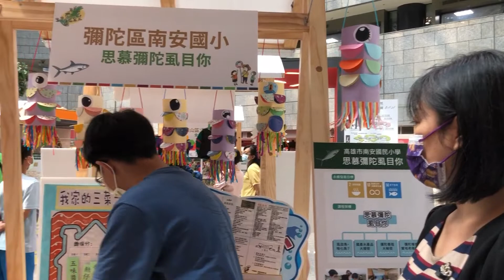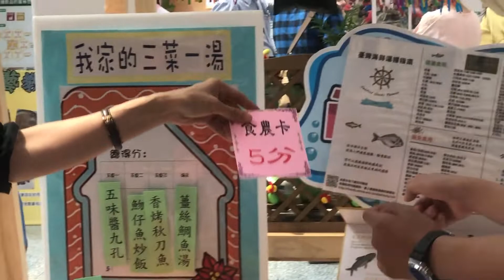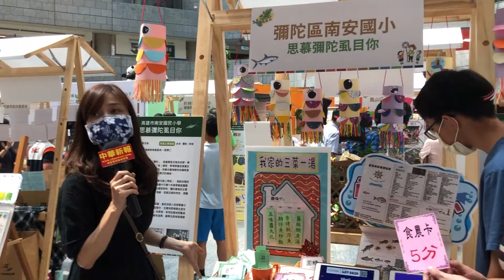▲高市農業局王正一副局長表示近年推動食農教育深耕校園，110年度12校結合高雄在地農漁物產設計教案，課程接軌聯合國永續發展目標(SDGs)，3/18~25在科工館「食農教育成果發表會」。（影片/高婕）